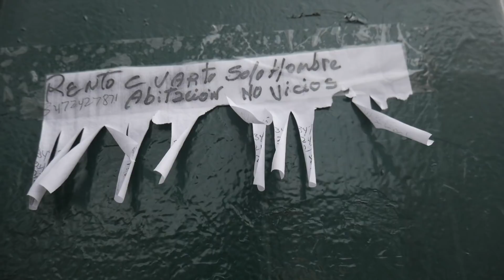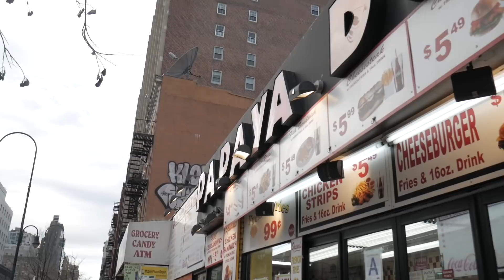DIGA AO POVO QUE FICO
Equipamentos:
Lumix G7
Galaxy Note8
Sony Nex 5
Xiaomi YI
Canon S120

Edição: Adobe After Effects e Final Cut Pro X